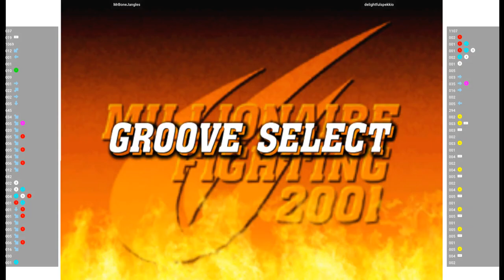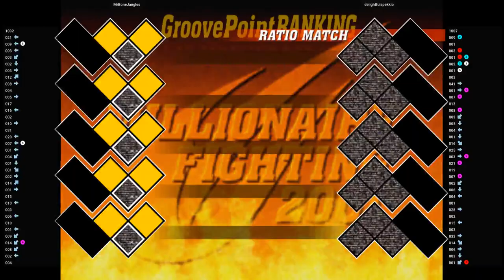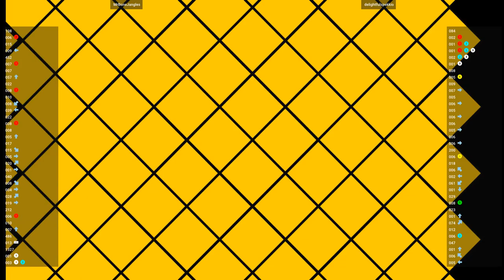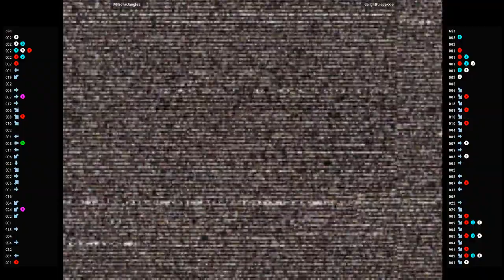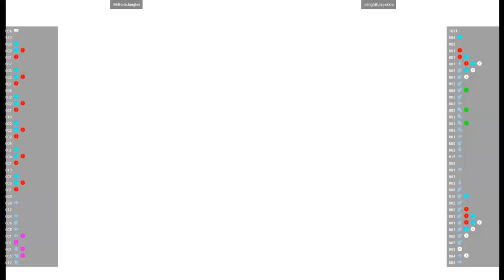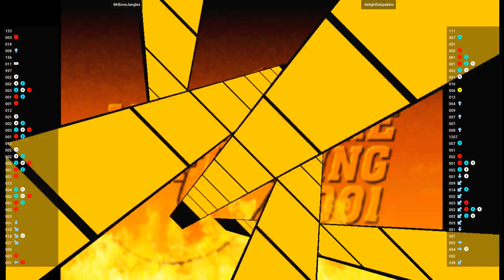CVS2 🕹 MrBoneJangles VS delightfulspekkio